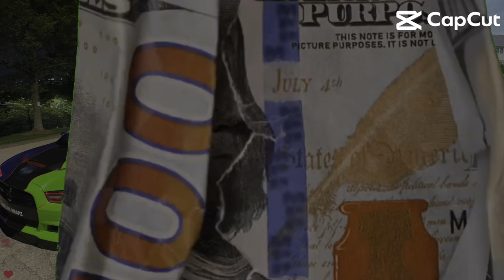BMW M8 COMPETITION WRAPPED SATIN BLACK *FULL PROCESS*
Car channel: D W E L C H